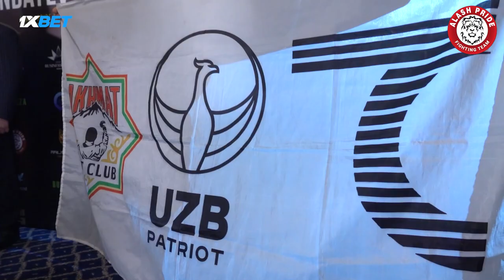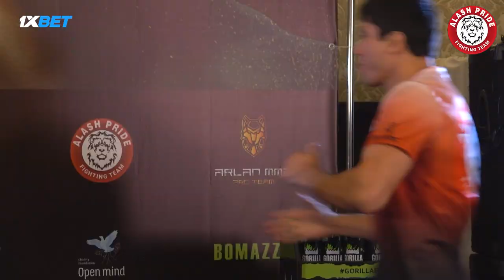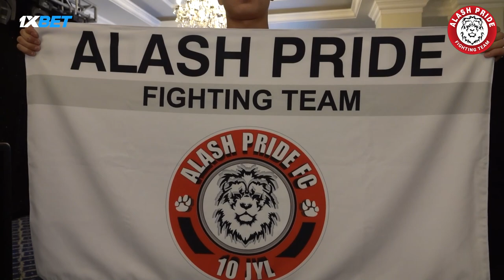Face To Face _Alash Pride & Open FC_Face To Face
ALASH PRIDE 71